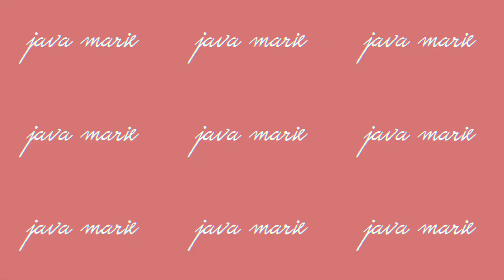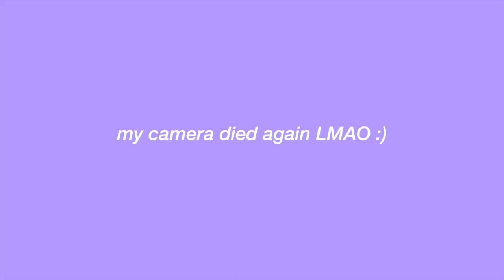the TRUTH about farmingdale state college ..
USE MY CODES!
FREQUENTLY ASKED QUESTIONS
age: 19
height: 5’4
what grade are you in: sophomore year of college
where do you live: new york
when do i upload: every monday and friday

        xoxo, java 🤪